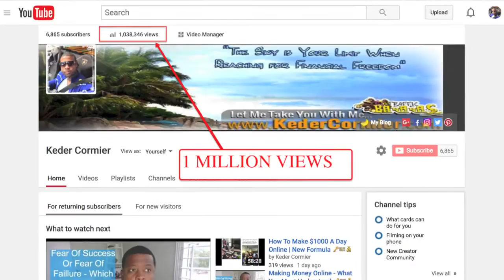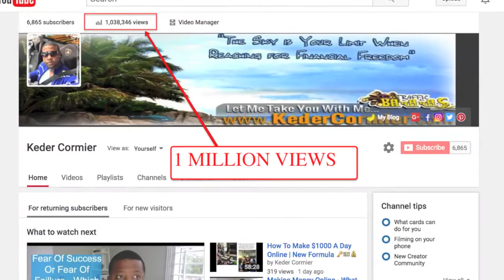How To Make Money By Getting 1 Million Views On Youtube 🔑 💰👊🏾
Get ACCESS To my MARKETING BUFFET CLASS

Start A Channel On Youtube

Pick A Niche

2- Google Adsense
 Google partner up with youtube with a program that allow youtube to play video ads on your videos either before, in-between or after your video play

3- Create Your Own Course
This is one of the best way to make money online,
Creating Your own course
If you gain any knowledge and result in a particular field of area of your life and business
you can create a course that teaches others how to acquire your skills and knowledge